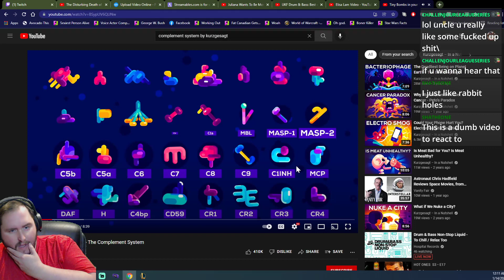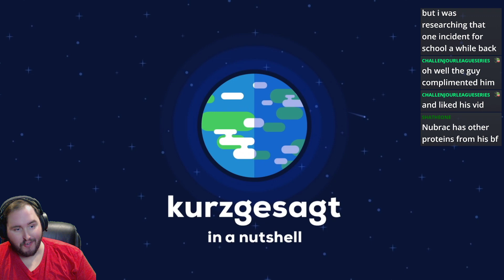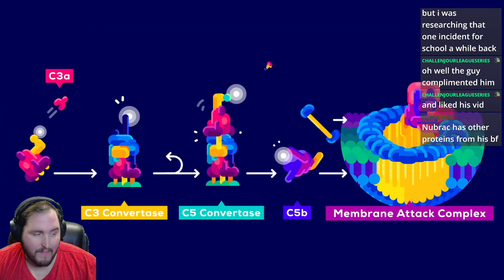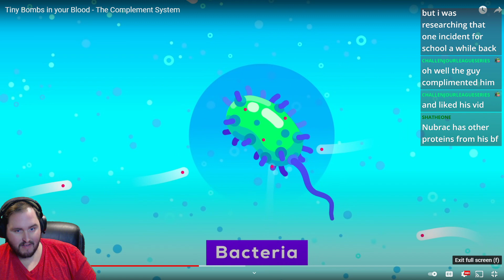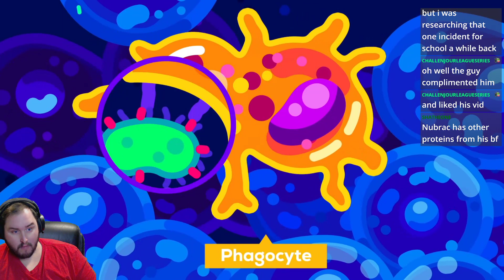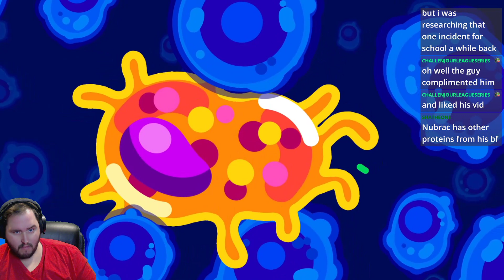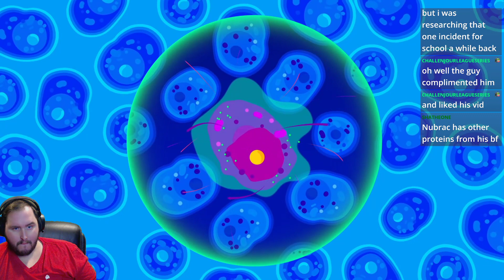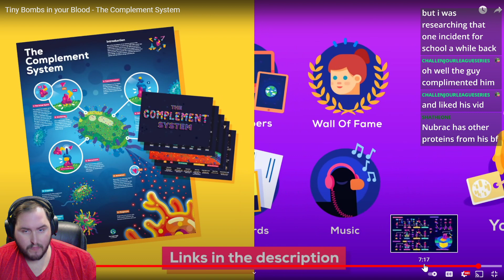Tiny Bombs in your Blood - The Complement System Reaction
Tiny Bombs in your Blood - The Complement System Reaction -- Watch live